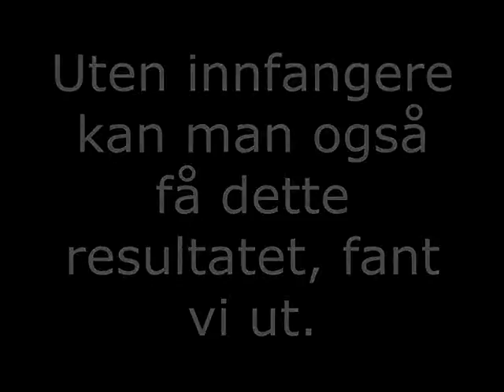Løshopping 25.5.08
Embla løshoppes. Høyden på hinderne finner du i filmen.